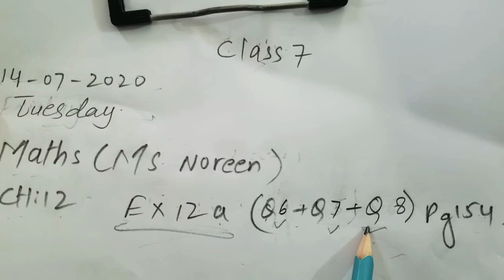14-07-2020,CLASS.7,CHAPTER.12,PAGE.154,TUESDAY,MATH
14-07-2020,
CLASS.7,
EXERCISE.12a,
Q6+Q7+Q8,
TUESDAY,
MATHEMATICS,